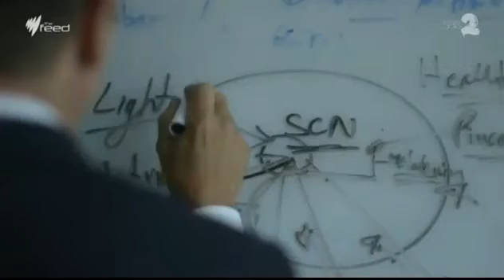SBS Lies About Lyme Disease Patients' Diagnoses - full version The Feed, Australia 12th Feb 2015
SBS misrepresents and takes advantage of sick Lyme Disease patients all to fit a story about 'MUPS' - medically unexplained symptoms or 'medical orphans'.
Aired 12th February 2015 on SBS World News and extended version on SBS's The Feed.
Both Chloe and Sue have Lyme Disease and are being treated for it. This was known to the producer/interviewer. Chloe and her mother Beth featured in the video were shocked when the story aired. What do you think?